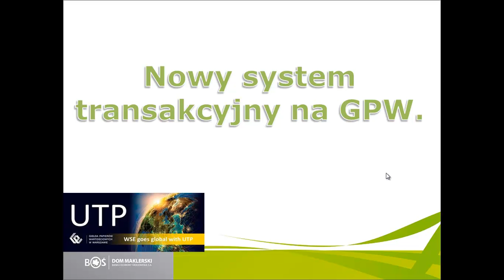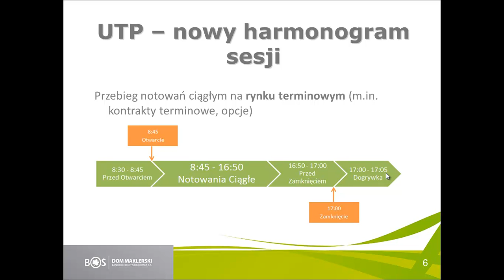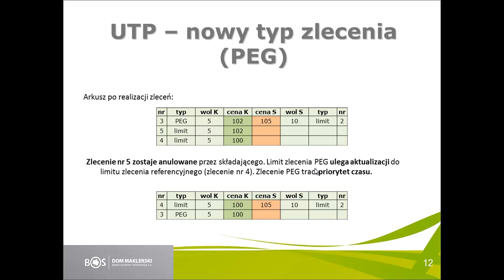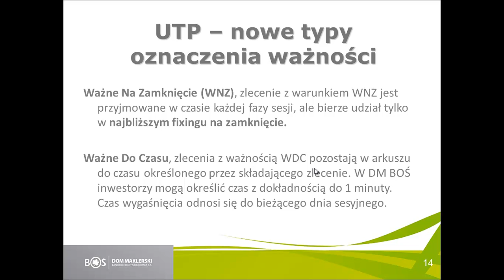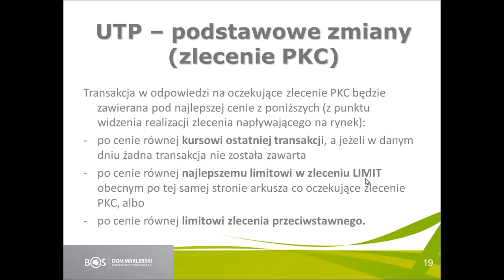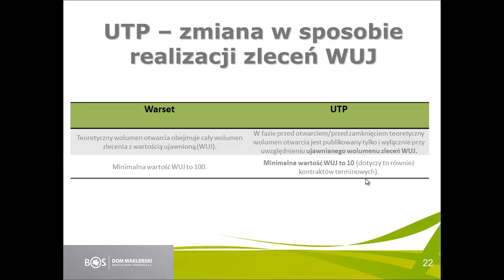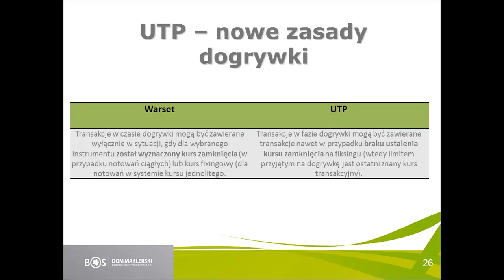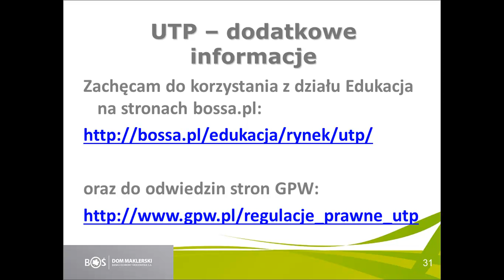UTP - nowy system transakcyjny na GPW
Zapraszamy do obejrzenia Webinara o nowościach w nowym systemie transakcyjnym UTP (Uniwersalnej Platformie Obrotu). UTP działa na GPW od 15 kwietnia 2013 r.